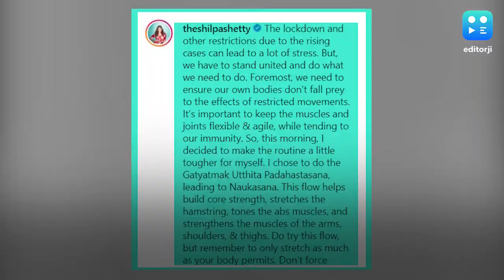Lockdown के तनाव से मुक्ति के लिए Shilpa Shetty रही हैं yoga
शिल्पा शेट्टी ने तनाव के बीच फिट और स्वस्थ रहने की आवश्यकता पर जोर दिया, जानिए और क्या कहा एक्ट्रेस ने.

To stay updated, download the editorji App:
Editorji.com/download